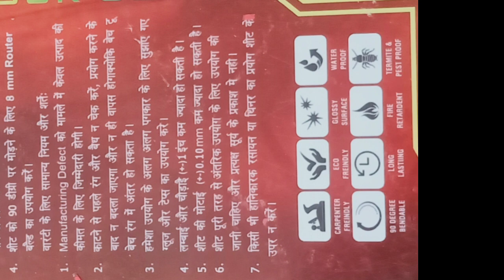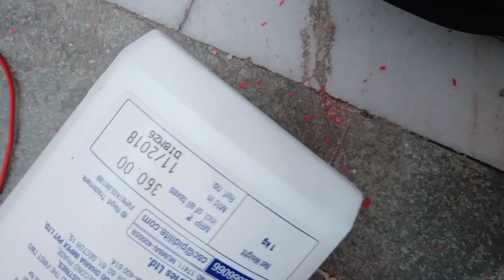pvc mica sheet price | pvc mica desing | pvc mica for kitchen design | pvc mica lagane ka tarika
How to pvc mica price

How to pvc mica sheet design

How to pvc mica designs

How to meraki pvc mica

How to pvc mica colour

How to pvc laminates catalogue

pvc mica ={
pvc mica lagane ka tarika,
pvc mica sheet,
pvc mica cutter,
pvc mica design,
pvc mica kaise lagate hain,
pvc mica pasting,
pvc mica for kitchen,
pvc mica sheet design,
pvc mica sheet price
pvc mica designs
pvc mica price
pvc mica sheet
pvc mica rate
pvc mica cutter
pvc mica colour
pvc mica catalogue
mica adhesive pvc
mica pvc sin adhesivo
mica pvc autoadherible
buy pvc mica
mica pvc blanca
century pvc mica
mica pvc colores
mica pvc donde comprar
pvc clair mica
mica pvc colombia
caja pvc mica
mica pvc de colores
mica de pvc
mica de pvc rigida
mica de pvc transparente
mica pvc office depot
mica pvc en rollo
mica pvc en lima
fereastra pvc mica
mica pvc flexible
mica pvc guatemala
mica pvc guadalajara
mica pvc gruesa
amulya mica pvc laminates
amulya mica pvc laminates price list
amulya mica pvc laminates catalogue
mica pvc lumen
meraki pvc mica
mica pvc mexico
mica pvc por metro
mica pvc monterrey
mica on pvc
pvc panel mica
mica pvc peru
mica pvc precio
mica pvc 10 puntos
mica pvc 12 puntos
mica pvc 7 puntos
mica pvc transparente queretaro
pvc sunmica